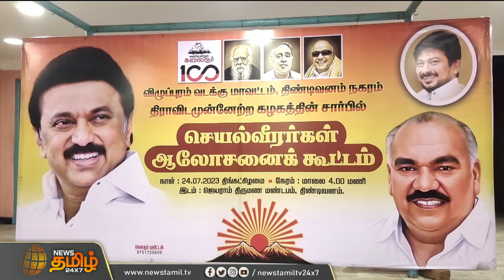லோக்கல் அரசியல் - யாருக்கு அதிகாரம்? பொன்முடி vs செஞ்சி மஸ்தான் | Minister | Ponmudi | Masthan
லோக்கல் அரசியல் - யாருக்கு அதிகாரம்? பொன்முடி vs செஞ்சி மஸ்தான்